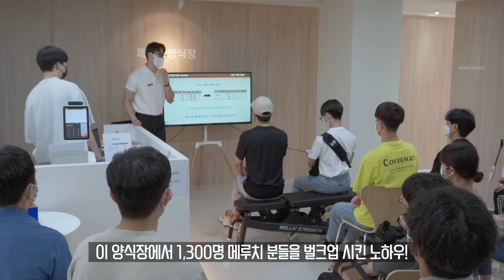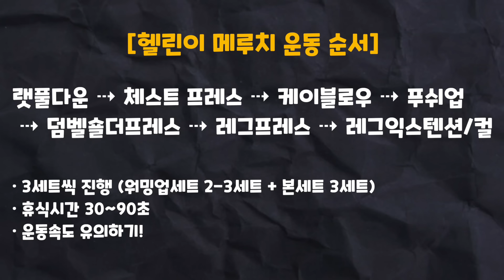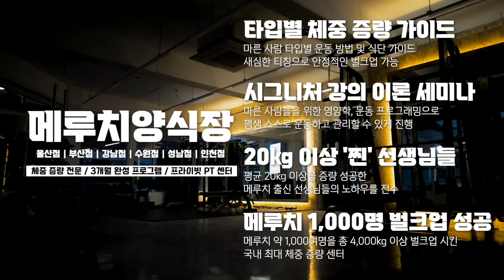마른사람이라면 꼭 따라해야할 운동 순서ㅣ마른 사람 멸치 탈출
안녕하세요 메루치 여러분!
오늘은 제가 처음 헬스장에서 운동을 할 때 했던 운동 프로그램을(운동 순서) 헬린이 메루치 기준에 맞춰서 다듬어 봤습니다.

제가 원래 했던 프로그램은(55~60kg 당시) 아래와 같은데요.
(*35kg 벌크업 모두 같은 프로그램을 한 건 아닙니다. 초반 5~6kg 맨몸 운동. 그 이후에 아래 프로그램 부터 시작 했습니다.)

1 스미스머신 벤치프레스
2 푸쉬업
3 랫풀다운
4 케이블로우
5 스쿼트
6 런지

여기서 스미스머신 벤치 프레스 보다 조금 더 쉬운 '체스트 프레스'로
스쿼트 보다 쉽게 익힐 수 있는 '레그프레스', '레그익스텐션/컬'로 변경을 했습니다.
*프로그램엔 덤벨숄더프레스와 덤벨컬/케이블 푸쉬다운. 각각 어깨 운동 팔 운동이 추가 되어 있는데, 처음 운동 하는 메루치라면 이 운동은 빼고 하시는걸 권장 드립니다(체력적인 문제 때문)

가슴과 등 운동도 로테이션으로 하도록 가이드를 했는데요, 이 부분이 헬린이 메루치 분들에게 꽤나 중요한 부분 입니다. 왜 그런지는 본 영상에서 확인해주세요 :)

그럼 오늘도 살 찌는 하루 되시길!
멸치 탈출 화이팅!

✔️국내 최초 체중 증량 클래스 (강남/인천/성남/수원/부산/울산)
1,300여명의 메루치를 5,200kg 이상 찌운
[벌크업 프로젝트 17기]
*영상 게시일 기준 신청 대기자 : 272명

메루치양식장 스페셜 트레이너 이가람
NSCA - CPT (Certified Personal Trainer)
NSCA - CSCS (Certified Strength and Conditioning Specialist)
BTSA(Bodybuilding Training Specialist)(움직임 전문가)
문화체육관광부 - 생활스포츠지도사 2급 (보디빌딩)
체중 증량 세미나 ‘벌크업 프로젝트’ 16/17/19년 총 4회 진행
베스트셀러 ‘마른 사람들의 실패 없는 벌크업 프로젝트’ 저자
온라인 클래스 CLASS 101 - ‘벌크업 프로젝트’ (TOP20, 2020)
체중 증량 센터 메루치양식장 강남/부산/울산 CEO

메루치양식장 @meruchi_offcial
이가람 @1.88_88

✔️[메루치양식장 운동 커리큘럼]

0:00 인트로
0:25 운동 순서가 중요한 이유
0:49 운동 요일
1:18 등 & 가슴 운동은 번갈아가면서 하는 이유
1:32 등 운동을 먼저 하는 이유
1:46 하체 운동을 마지막에 하는 이유
2:01 : 운동 순서 요약
2:12 [첫 번째] 랫풀다운(등 운동)
2:52 [두 번째] 체스트 프레스(가슴 운동)
3:32 [세 번째] 케이블로우(등 운동)
4:18 [네 번째] 푸쉬업(가슴 운동)
4:54 [다섯 번째] 덤벨 숄더 프레스(어깨 운동)
5:17 [여섯 번째] 덤벨 컬/케이블 푸쉬다운 (팔 운동)
5:47 [마지막] 레그프레스, 레그익스텐션/컬(하체 운동)